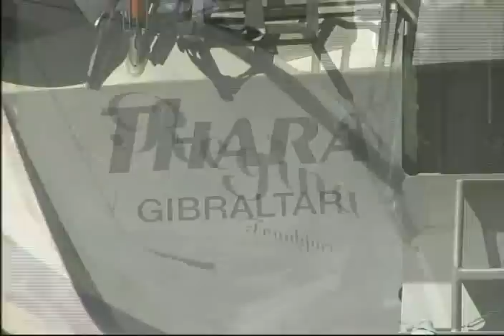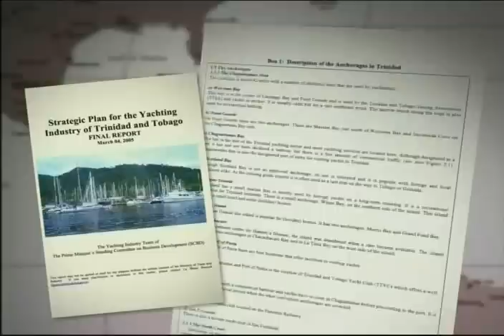The Ministry of Trade and Industry Trinidad & Tobago - The Yachting Industry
Ministry of Trade and Industry - The Yachting Industry